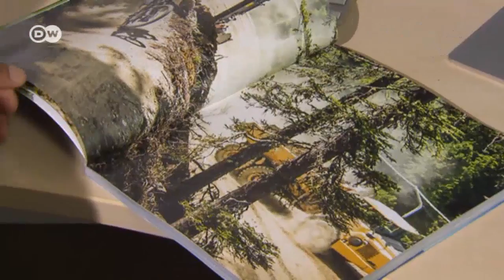Excursiones osadas de un ciclista extremo | Euromaxx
Escalar la montaña con la bicicleta al hombro y recorrer a toda velocidad caminos estrechos y pedregosos que bordean el abismo. Así es como Harald Philipp logra una sensación de felicidad que él denomina "flow".